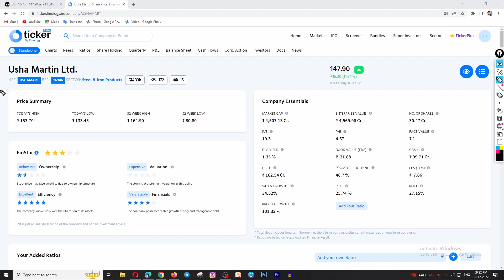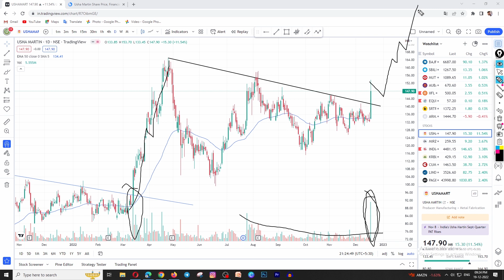Usha Martin Share Latest News Today | Next Target and Breakout | Trader Tyson 🚀🚀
I have made this Channel to guide the Beginners "How to Invest in the Stock Market". How to select proper Stocks and How to avoid the traps going in the market.

I discuss here about Options Trading Strategy, Stock Market Psychology, Money Management and Risk Management.

It would be my pleasure to deliver good and informative content for you.

Happy Investing.